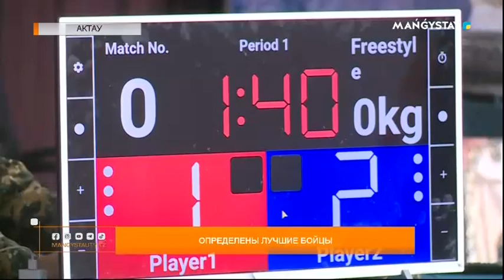Определены лучшие бойцы